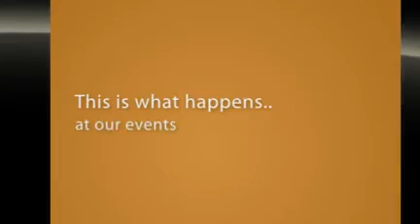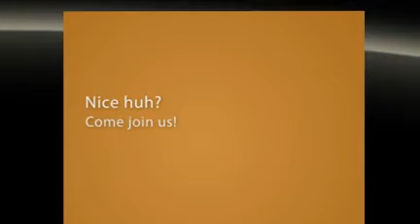Working Mum and Mumpreneur MASTERCLASS events July 2010 - March 2012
If you want to get a feel of the types of events we run and what all our fabulous mums do when they're there, have a squiz at this.

And if you've been to one of our events before, play Spotto!